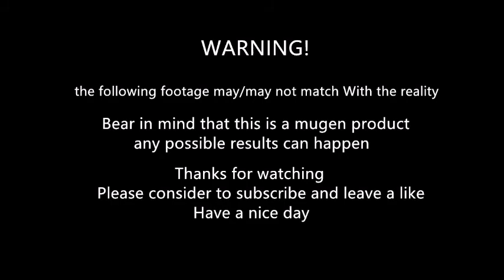mugen - kasumi todo vs Rebecca